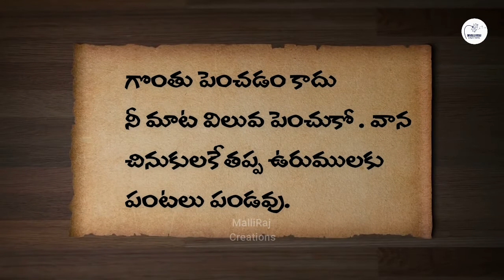The truths of life lll inspirational words